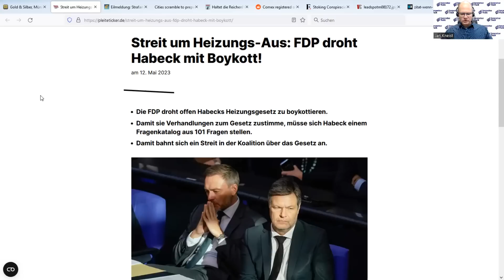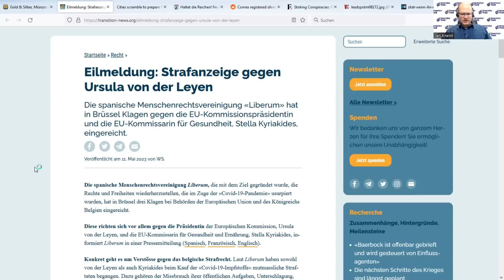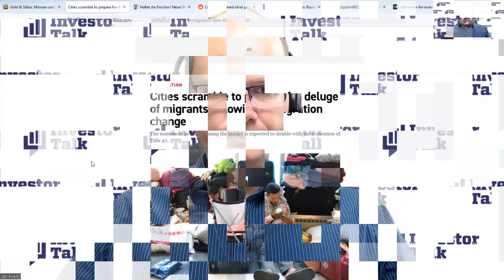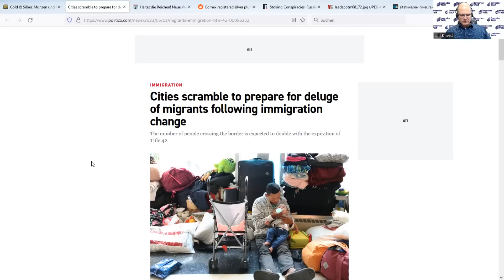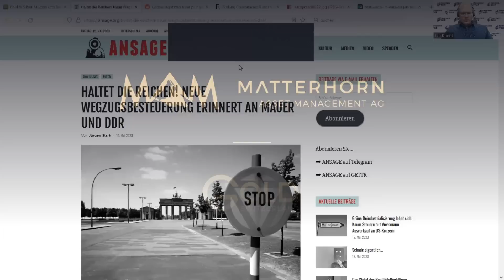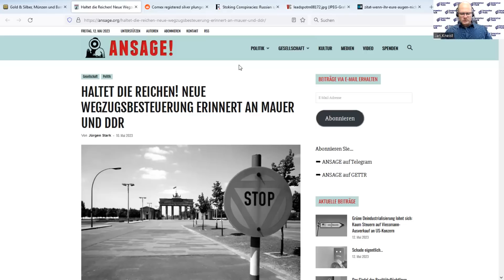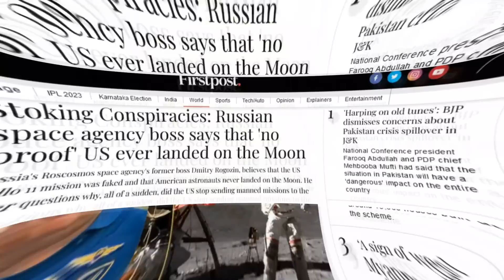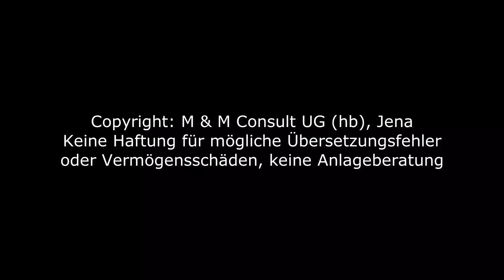Top News - Habeck am Ende, EU-Korruption?, skandalöse Besteuerung und Fake-Landung?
Es gibt Hoffnung, daß die neue Heiz-Gesetzgebung scheitert, die FDF verlangt Antworten von Minister Habeck. Die spanische Menschenrechtsvereingigung Liberum verklagt u.a. EU-Kommissionspräsidentin Ursula von der Leyen. Die Vorwürfe sind schwerwiegend und stehen in Zusammenhang mit der Bestellung von Impfstoff für mehrere Milliarden Euro bei Pfizer/Biontech. Auch die USA haben eine Migrationskrise. Durch die Aufhebung von "Titel 42" wurde ein Ansturm von Süden in Gang gesetzt. Die Gouverneure von Texas und Florida leiten Migranten in demokratisch regierte Bundesstaaten weiter. Eine Steuer, auch wenn gar kein Gewinn angefallen ist? Das ist in Deutschland Realität, aber die Wegzugsbesteuerung von Unternehmern wird den wachsenden Strom nicht aufhalten. Silber korrigiert, sieht aber weiter vielversprechend aus. Die registrierten COMEX-Bestände sind unter 30 Mio. Unzen gefallen. Waren die Amerikaner gar nicht auf dem Mond? In die Liste der Zweifler reiht sich der ehemalige Chef der russischen Raumfahrtbehörde sein.

Silber zum Mitreden!

Folgen Sie mir auf gerne Twitter!

MAM’s Grundprinzipien basieren auf der Notwendigkeit der Vermögenserhaltung. Wir bieten 100 % direktes Eigentum an den qualitativ hochwertigsten Edelmetallen, welche in der Schweiz veredelt wurden und in den weltweit sichersten privaten Tresorlagereinrichtungen verwahrt werden. Unser höchst erfahrenes Führungsteam begleitet Sie bei jedem Schritt im Prozess des Eigentumserwerbs, um so Ihr Vermögen gegen immer wachsende Makro- und Währungsrisiken zu sichern. (Quelle: Matterhorn Webseite)

Dies ist keine Anlageberatung! Konsultieren Sie Ihre eigenen Berater.